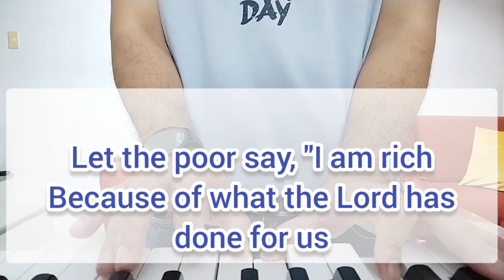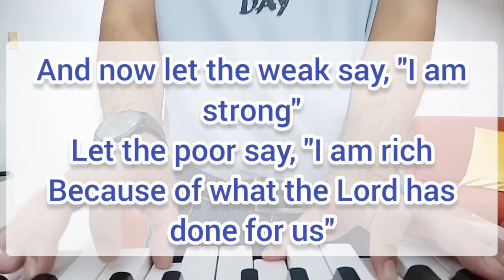We Give Thanks